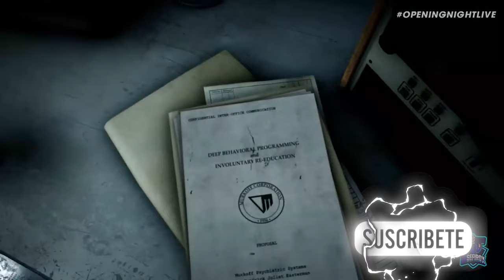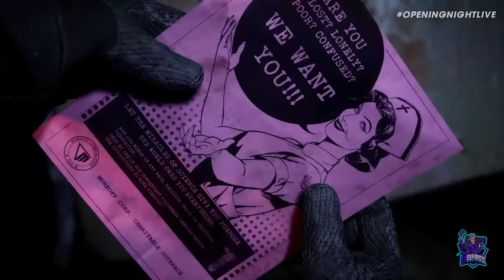THE OUTLAST TRIALS // Tráiler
The Outlast Trials es un próximo videojuego de terror de tipo terror psicológico en primera persona desarrollado y publicado por Red Barrels. Es la tercera entrega de la serie Outlast, que sirve como precuela de los dos primeros juegos y presenta sujetos de prueba en un misterioso experimento de la Guerra Fría.